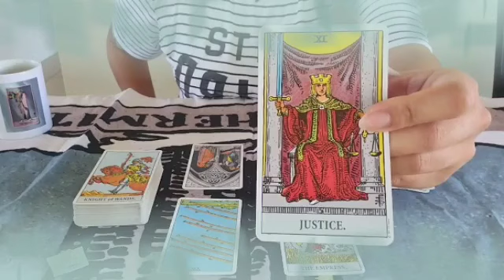برج الحمل ♈ فرحة كبيرة🙂هدية من هذا الشخص💘حان وقت السعادة والحب يا حمل🤲